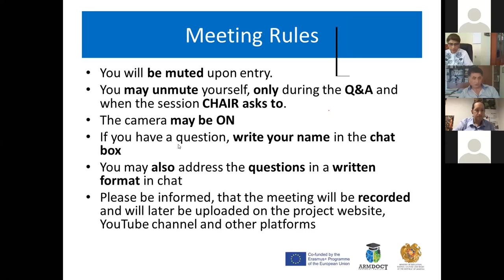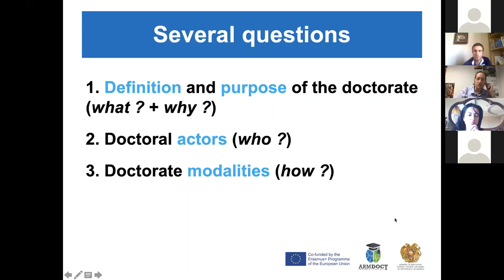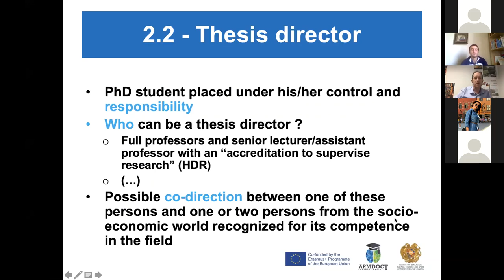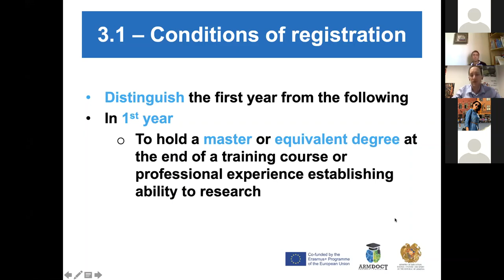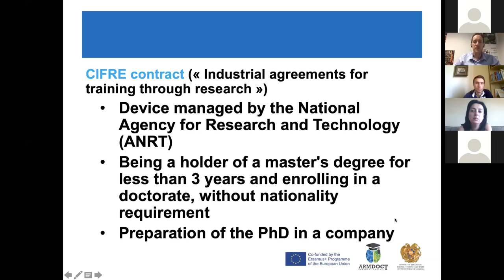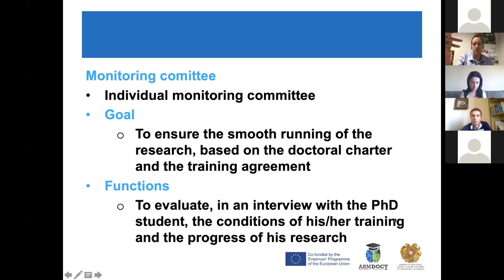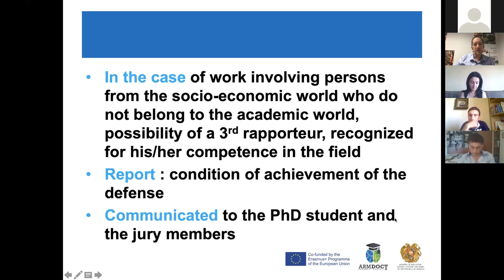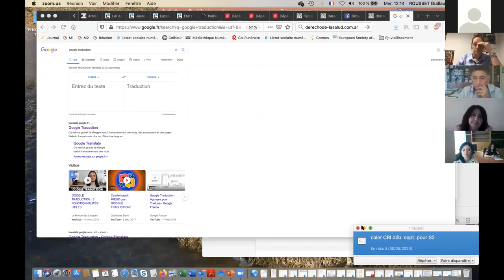Policy and Structure of Doctoral Education in FRANCE by Prof. Guillaume Rousset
GUILLAUME ROUSSET is the Vice-President of International Affairs at the Université Jean Moulin Lyon 3 and is a Professor in law, specifically in Heath Law. He is an Associate Dean of the Faculty of Law at the French University if Armenia (UFAR). Dr. Rousset is a member of the Scientific Council, educational committees, and juries at UFAR, as well as is authorized to supervise theses and has significant research activity in the field of the health law. He was the Project Manager of C3QA for UJML3 and has a strong experience in European projects (International Mobility Credits, Capacity Building). He is responsible for the Master programme of Health Law at the Faculty of Law (UFAR).
The training is conducted in the framework of REFORMING DOCTORAL EDUCATION IN ARMENIA IN LINE WITH NEEDS OF ACADEMIA, INDUSTRY AND CURRENT EU PRACTICES (ARMDOCT) project which aims at Reforming Doctoral Education (DE) in Armenia in line with the Salzburg Principles, particularly through the development and revision of national policy, a legal framework (including by-laws) and institutional procedures supporting integrative and internationally-oriented doctoral studies involving universities, research institutions, and industry.